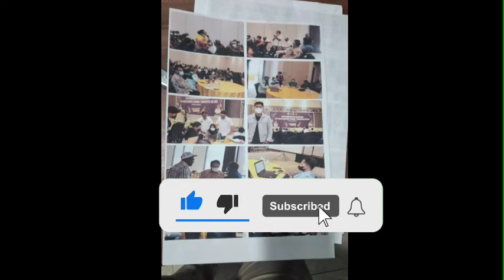viral..!!! diketahu yosef lelah dengan masalah yg menimpahnya,, yosef nekat akan melakukan ini